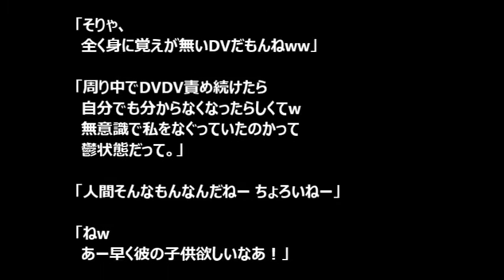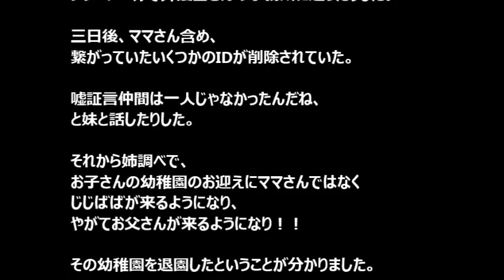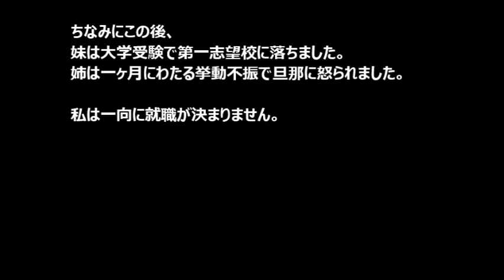【スカッとする話】でっちあげDVで元旦那を訴え、子供は親に預けて自分は彼とラブラブ 聞いてしまったからには ただでは置かない。